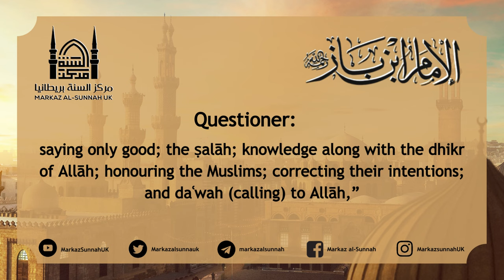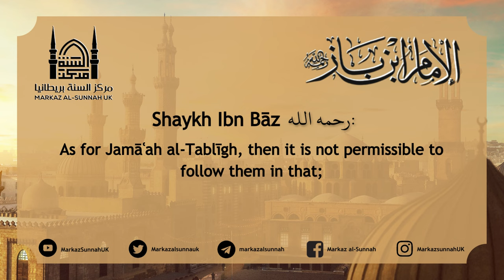Tablighi Jamaat Are Heretics! | Shaykh Ibn Baz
Shaykh al-Islām, the mujaddid of our time, Shaykh ʿAbd al-ʿAzīz ibn Bāz رحمه الله speaks about the deviancy of the heretical sect commonly known as Tablighi Jamaat.
[جماعة التبليغ مبتدعة لا يؤخذ منهم للشيخ ابن باز